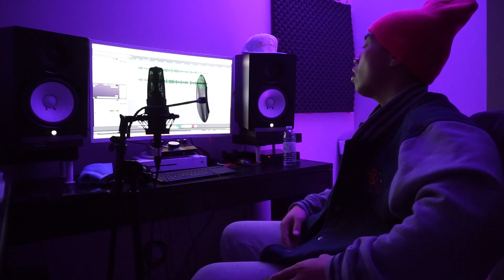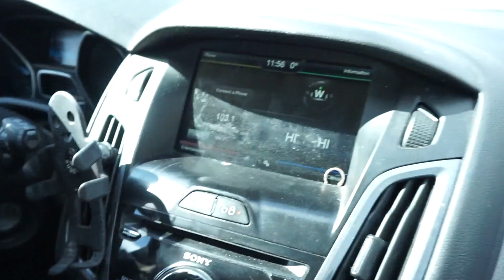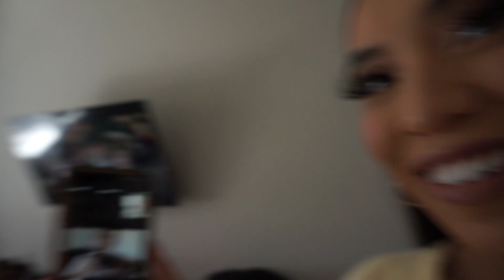BAE COOKS + EASTER SUNDAY (QUARANTINE VLOG)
HOLA!

Another quarantine vlog for you guys! Been a little slow at releasing content on Youtube and what not because editing can get so tedious sometimes! But here's a little more in the life of us during this quarantine!

Peace & Blessings,
Krystina

Vsco: annakrystina